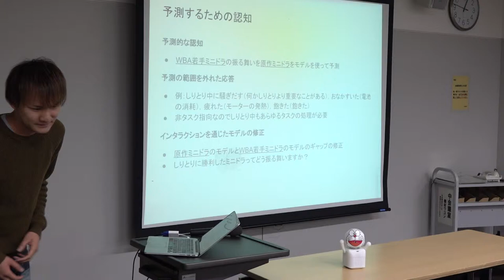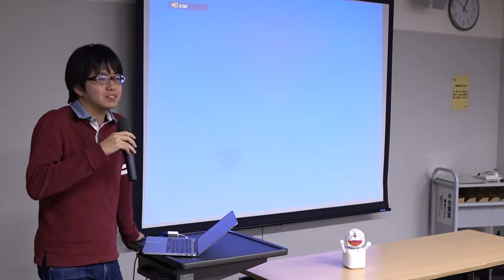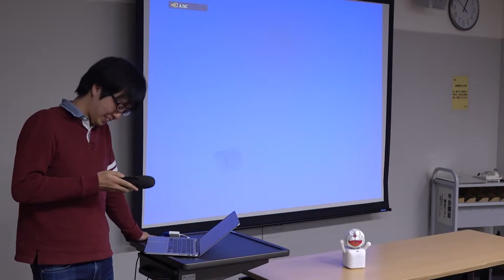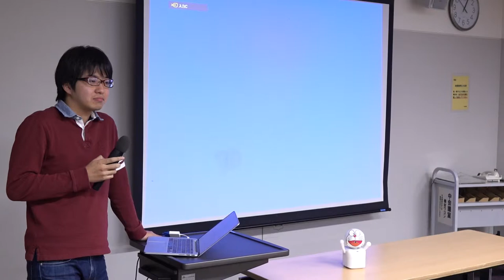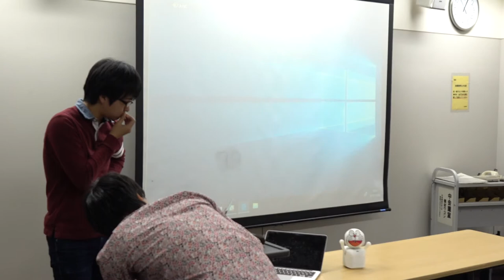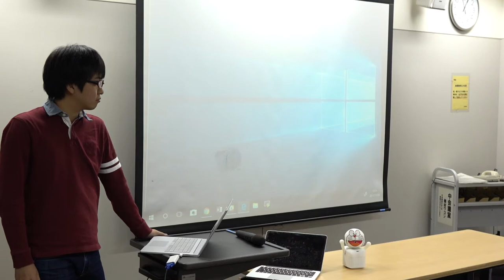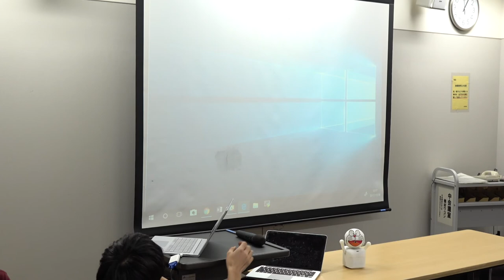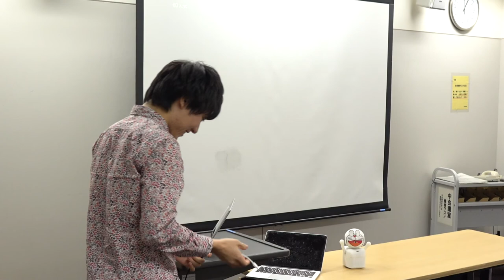ミニドラ ハッカソン報告会 19【全脳アーキテクチャ若手の会】